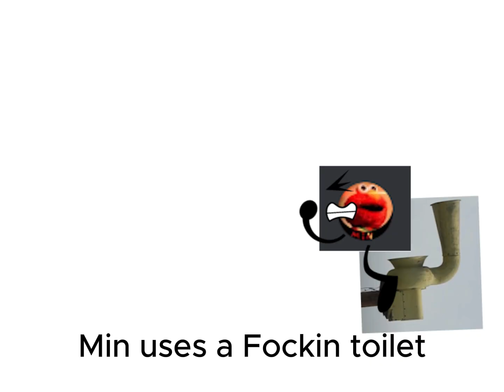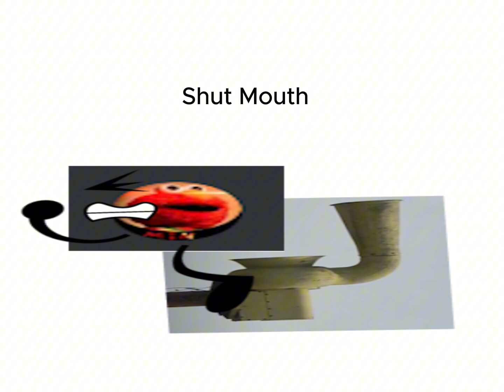Bottom Gear but its Clock Club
bo'om gear
Jeremy:N64yt @N64YT990
Hamond: Min @Min64_96
James:1000T @imnotshowingmychannel
Stig:Golder @Golderbros64

Credits:
CaseOH:caseoh
Thunderbolt 1000:Brendan Williamson
BFDI:Micheal and Cary Huang
Bottom Gear:Jixaw